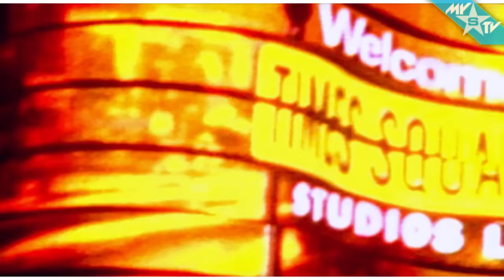Global Deejays - The Sound of San Francisco (Official Music Video)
Global Deejays:
★ Superstar Music - Electronic Dance Music Non-Stop! ★

Gobal Deejays take you to San Francisco with this sound.